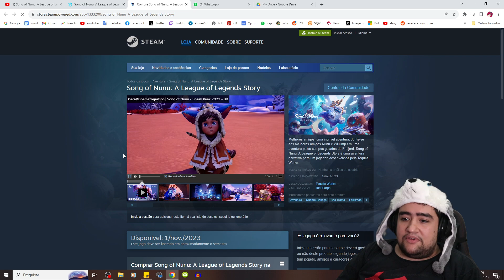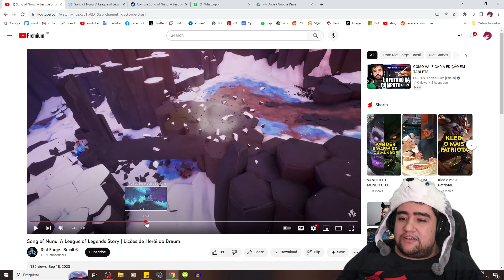ESSE JOGO VAI ME QUEBRAR MUITO...